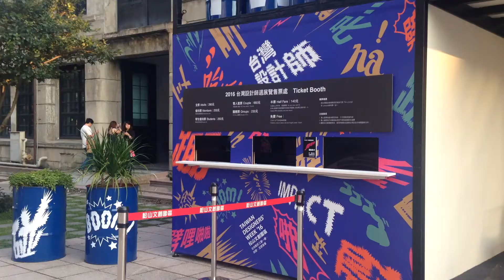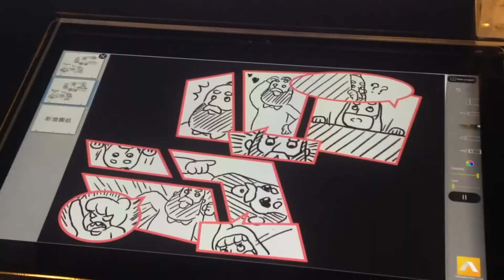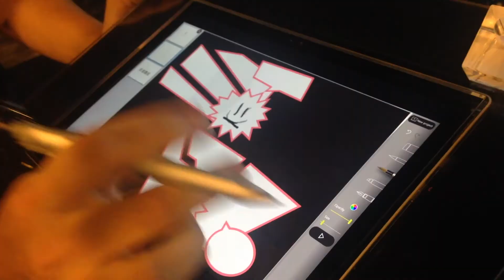Surface互動光雕漫畫塗鴉牆_2016台灣設計師週現場活動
結合漫畫、塗鴉、投影Mapping的現場即時協力創作！你可以選擇顏色、畫筆、效果在漫畫格內創作，每格都可以是一個故事，還能故事接龍。活動邀請到AUD跟許匡匡一起示範的縮時小動畫。

【 Surface互動光雕漫畫塗鴉牆 】
期間限定：9/23~10/02
活動地點：台灣設計師週Microsoft Surface展位（松山文創園區4號倉庫）

主辦單位｜Microsoft Surface
展覽策畫執行｜創媒空間
軟體協力單位｜Kdan Mobile 凱鈿行動科技股份有限公司
影片製作｜童奕慈

METACOSM創媒空間
跨領域之設計團隊，整合品牌策略、互動新媒體設計、動態影像製作。 擅長運用創新媒體、互動裝置、動態影像幫助企業以創新型式傳遞價值。

Kdan Mobile 凱鈿行動科技股份有限公司
創作、融合、啟發靈感！
Kdan Mobile 提供用戶各種創作工具和發布成果的平台。透過行動裝置和網路，來自不同背景的用戶可以在Kdan Mobile的平台中分享、交流。